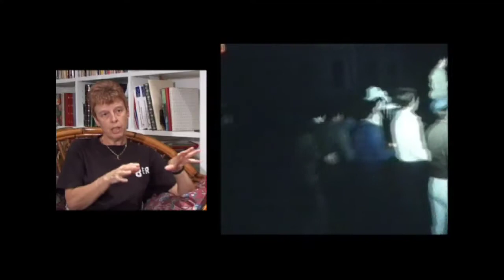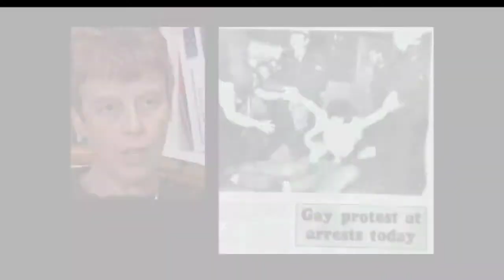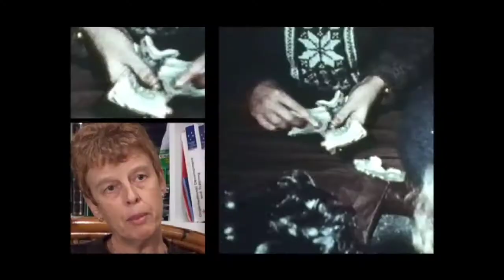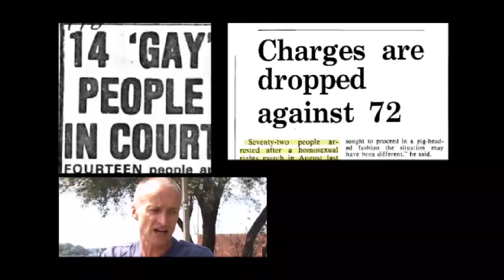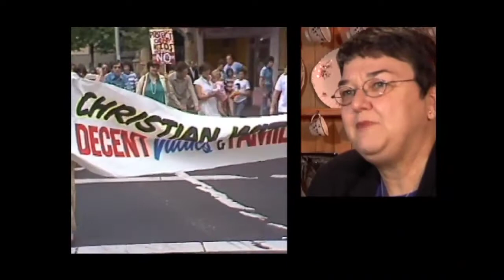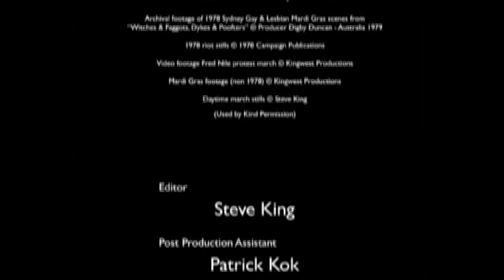The Sequin Revolution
A look at the shockingly violent origins of the Sydney Gay & Lesbian Mardi Gras.

The Sequin Revolution, a film by Steve King, takes a snapshot glimpse at a time when is was "ok" for the police to attack, bash, and imprison anyone they thought was gay or lesbian. A few brave people stood up for their basic human rights. "The Sequin Revolution" is their story.